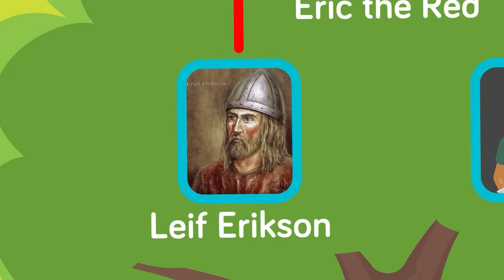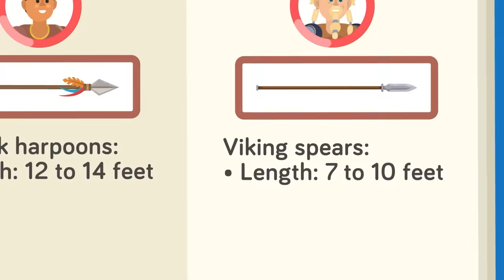Bloody First Contact: Vikings vs Native American Tribes - Who Would Win?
A bloody showdown between intrepid explorers and trained hunters is about to commence. It's Vikings vs Native American Indian tribes in today's epic clash of the warriors. What happened when these two foreigners met for battle? Don't miss our new epic video that revisits the insane showdown right here!